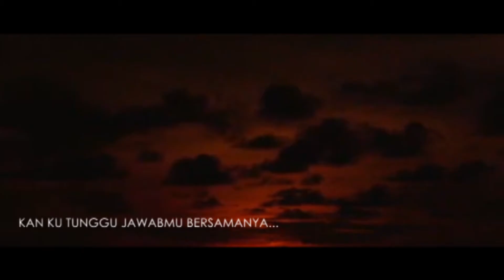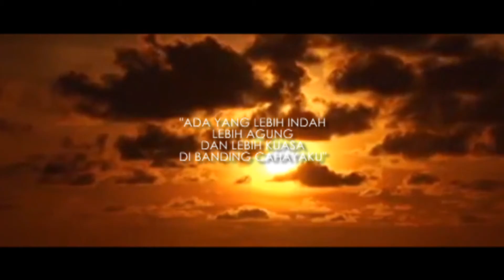Restu Nanda Pratama - Senjaku Jangan Lari! (puisi) (musikalisasi puisi)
maaf bila ada pemilihan kata dan video dan musik yang salah atau kurang bagus. still lesson.

let us more !